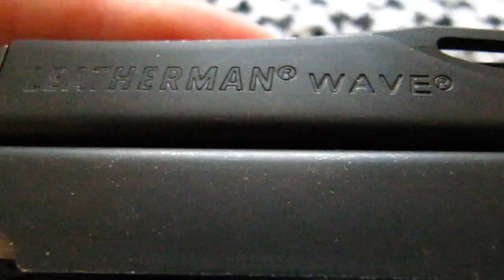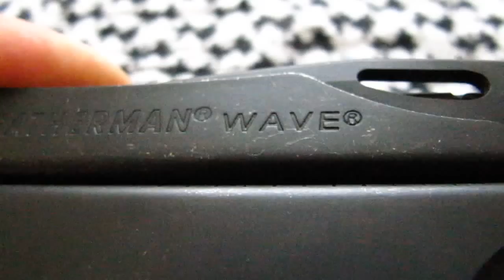Leatherman® Wave® Présentation by Mrlxp - Multi-tools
Le Leatherman® Wave® est un multi-tools qui apporte en permanence un plus en cas de besoin. Combien de fois avez vous eu un petit soucis et il vous manquez un petit quelque chose.
Le Leatherman® saura vous apporter ce plus !
Si vous avez un Leatherman® de modèle différent, n'hésitez pas à faire une réponse vidéo.

Le Leatherman® se compose de 17 parties :
- Pince à bec effilé
- Pinces normales/régulière
- Pinces coupantes
- Pinces coupantes pour fil dur ou pince à dénuder
- Couteau à pointe coupante
- Couteau-scie
- Lime diamantée
- Lime à bois/métal
- Scie
- Paire de ciseaux
- Quatre tournevis - embouts interchangeables (précision et moyen)
- Ouvre-boites/bouteilles
- Dénudeur
- Point d'attache de cordon

Caractéristiques : Longueur : 10 cm - Poids : 227 g.

Pour les sites, les prix ont augmentés, mais voici les liens :